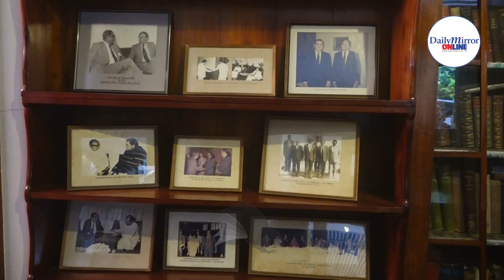Ronnie de Mel no more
Ronnie de Mel who was instrumental in introducing the open economy in Sri Lanka in 1978, passed away at the age of 99 today.

He introduced the open economy in Sri Lanka after becoming the Finance Minister of late President J.R. Jayewardene’s Cabinet in 1977.

Late Mr. de Mel is the longest serving Finance Minister in the country and one who has presented the most number of budgets from 1977 to 1987.

He began politics joining the Sri Lankan Freedom Party (SLFP) and later crossed over to the United National Party (UNP).